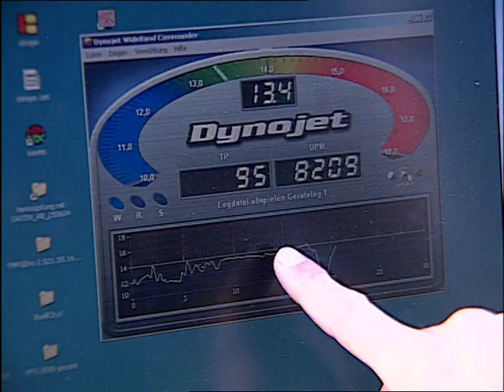Turbo NOS Z750 Nosfearatu bei den Brighton Speed Trials mit Mick Hüby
TV Beitrag über die Turbo NOS Z750 "Nosfearatu" bei den Brighton Speed Trials mit Mick Hüby.

Autor: Jochen Kraus, horizont TV, Velbert